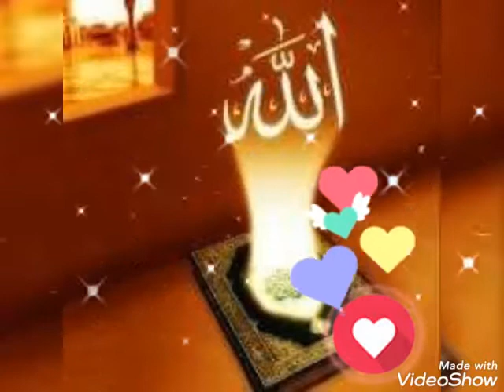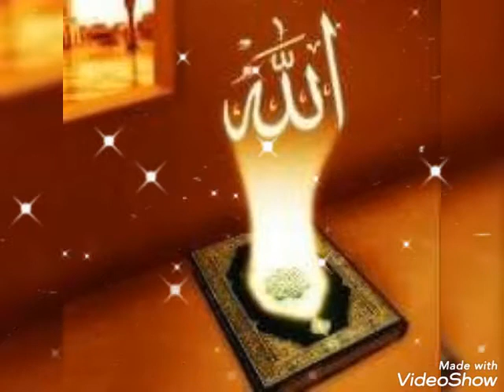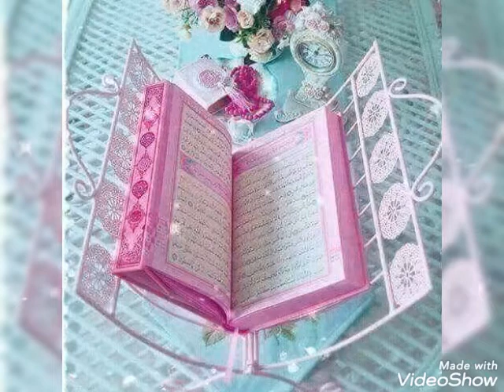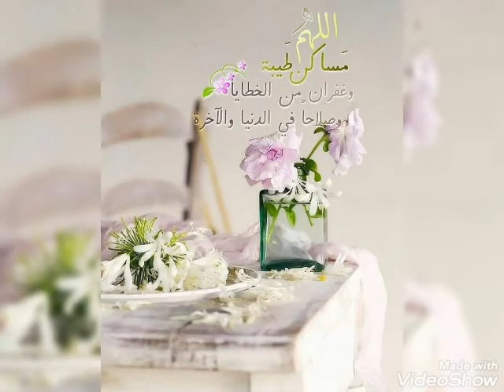راحة_نفسية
🌹🌹🌹🌹🌹🌹🌹🌹ارح سمعك🌹🌹🌹🌹🌹🌹🌹🌹🌹🌹🌹🌹🌹🌹🌹🌹🌹🌹🌹🌹🌹🌹🌹
🌹🌹🌹🌹🌹🌹سورة الإنسان🌹🌹🌹🌹🌹🌹🌹